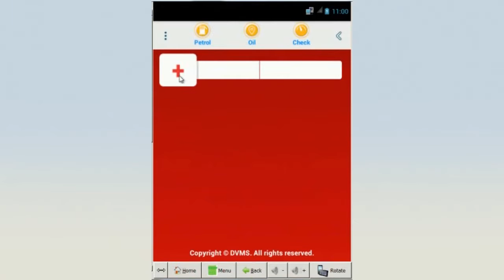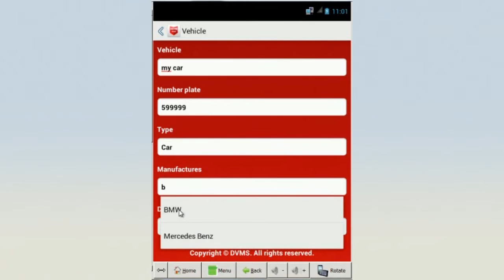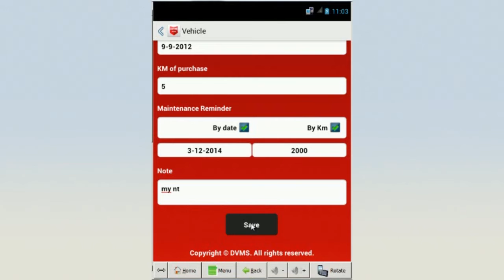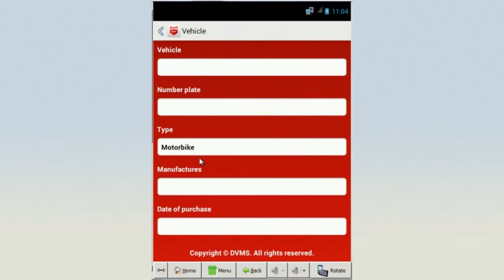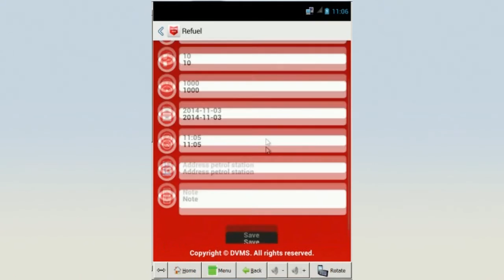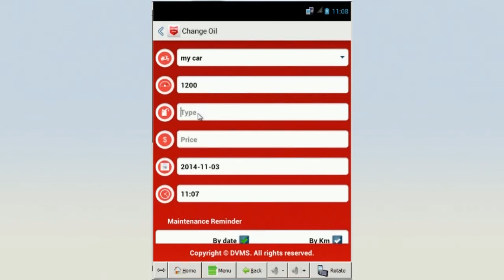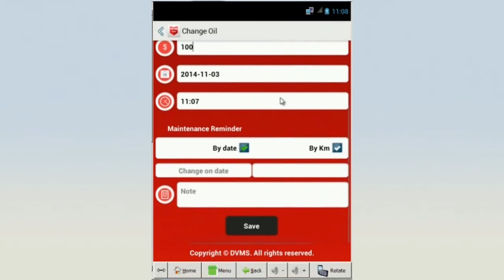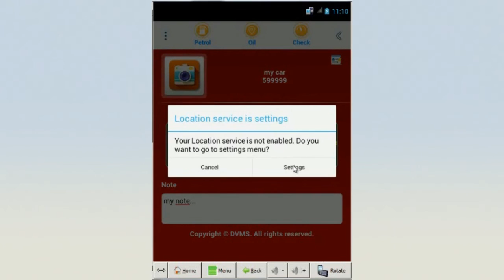App Automation Reminder change oil, Refuel, Parts... on smartphone and tablet for car and motorbike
App Automation Reminder change oil, Refuel, Maintenance, Parts... on smartphone and tablet for car and motorbike.
Easily manager everything your vehicle:
Histories change oil, Refuel, Parts, localtion it change, ...
You can scheduled for change oil, maintenance... your vehicle.
Easily find where car repairs, gas station, garage, find genuine dealers, office ATMs...

Complaints and feedback - tell us what you think